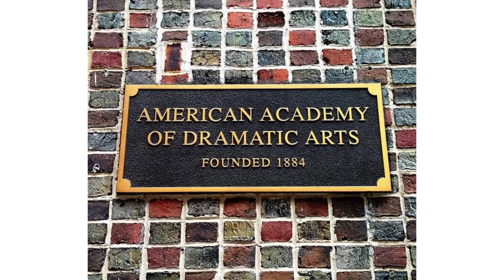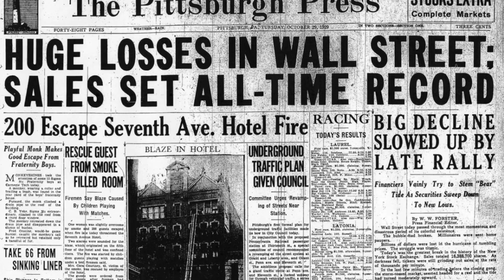Who Is Dale Carnegie?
The Red Digital Practicum Team takes a look at the life and times of Author Dale Carnegie.